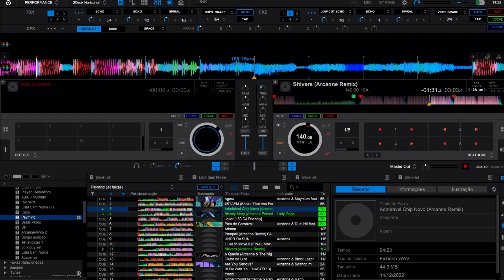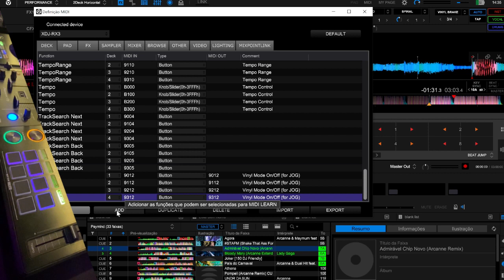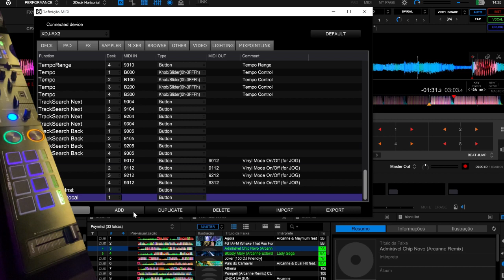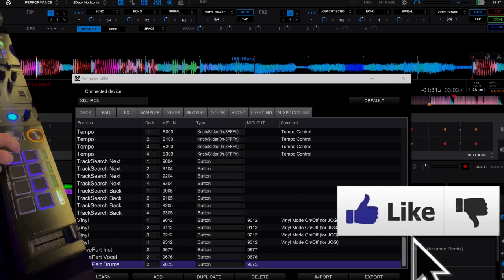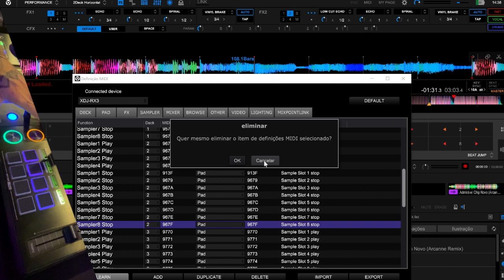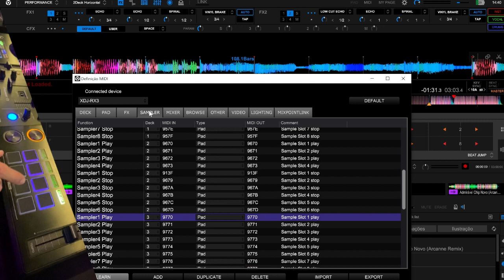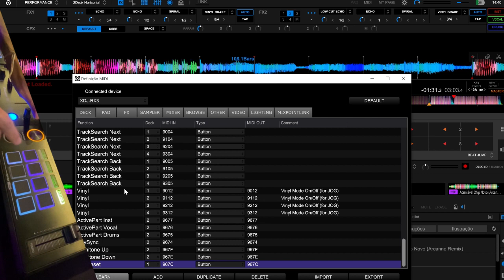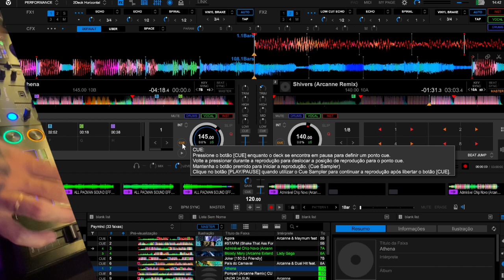Quais funções eu ganho ao ligar uma XDJ-RX3 em um computador com Rekordbox?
Nós postamos um vídeo mostrando algumas funcionalidades da utilizar a XDJ-RX3 (ou qualquer outra XDJ) em combinação com o Rekordbox, e choveram mensagens perguntando como que fazia aquilo.

Então, gravamos esse vídeo curto explicando diversas funções como uso de 4 decks, remoção de vocal/instrumental de uma música, mudança de tonalidade, e mapeamento MIDI da XDJ (ou de qualquer controladora) para realizar essas funções diretamente do equipamento, sem ter que ficar correndo atrás do mouse toda hora.

Relembrando que as dicas servem tambem para outras controladoras!

Esperamos que vocês gostem do vídeo, e qualquer dúvida, pode comentar aqui!